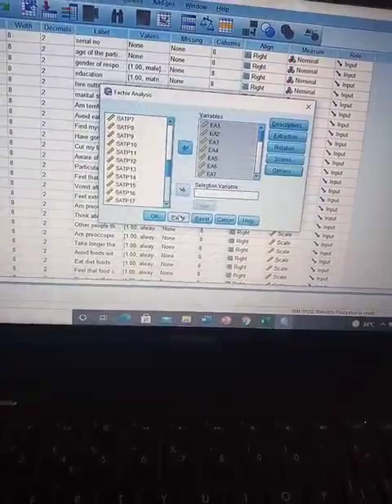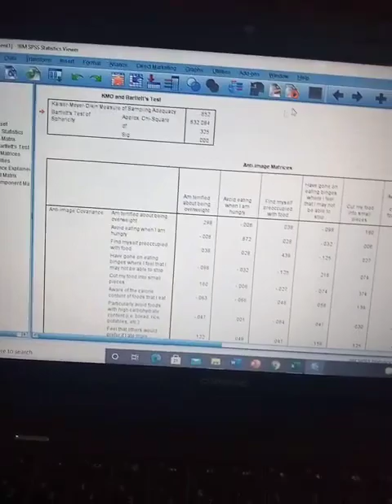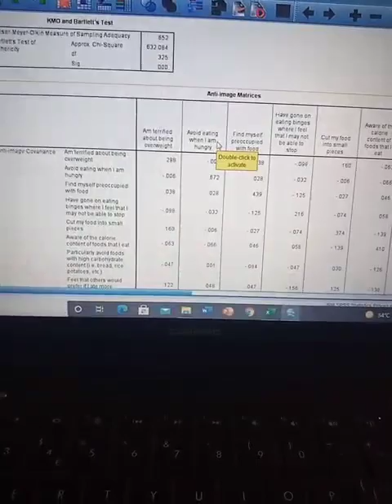SPSS Test 6 (Explanatory Factor Analysis EFA Test) Part 2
Video from Khan